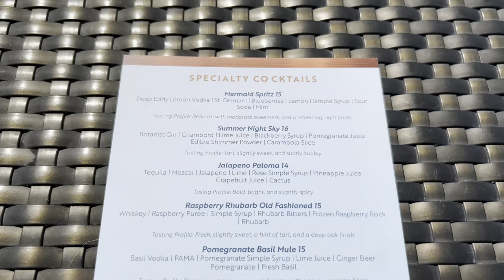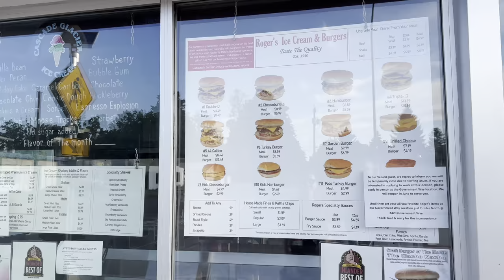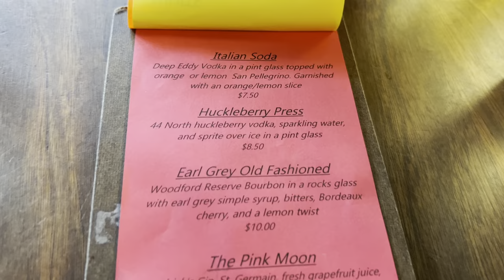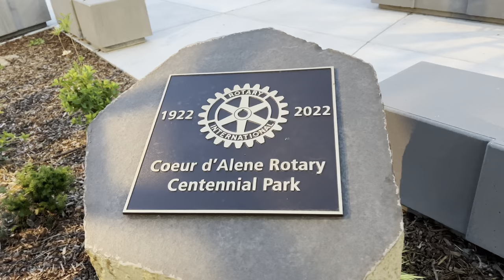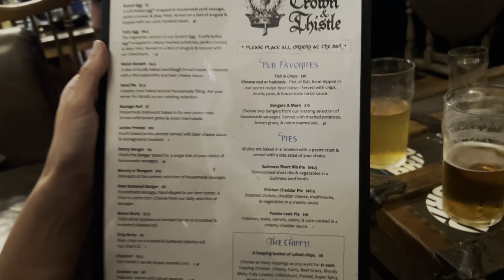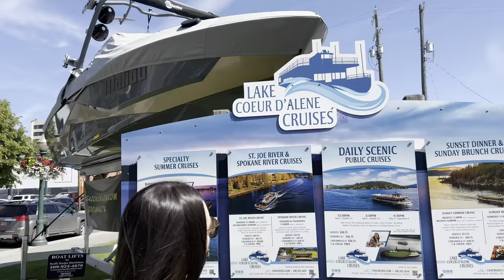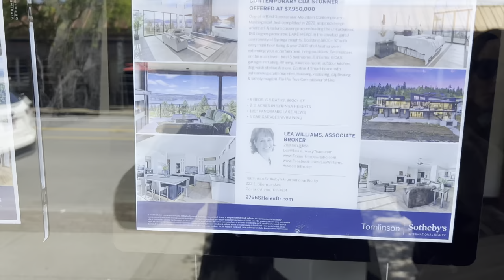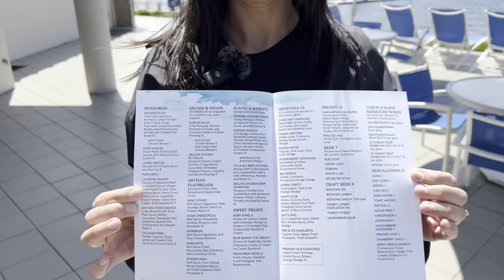We spend 24 Hours in IDAHO (Lake Coeur d’Alene)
We spend 24 Hours in Coeur d'Alene, Idaho

00:00 Coeur d'Alene Terrace Bar
02:10 Coeur d'Alene Resort Room Tour Lake View with Fireplace
05:44 Coeur d'Alene Lake Cruises
14:25 Coeur d'Alene Sherman Avenue
17:08 Coeur d'Alene Cider Company
22:47 Moon Time Coeur d'Alene
28:25 Coeur d'Alene Rotary Centennial Park
31:16 The Crown & Thistle Pub Coeur d'Alene
36:20 Coeur d'Alene Resort
38:44 Hudson's Hamburgers Coeur d'Alene
42:14 Evans Brothers Coffee Roasters
43:48 Coeur d'Alene Marina
44:59 Coeur d'Alene Golf Course Shuttle
46:45 Coeur d'Alene Golf Course Tour (Infinity Pool)
51:01 Leaving Coeur d'Alene

Next stop of the Wild West road trip is Coeur d'Alene, Idaho! We arrive and valet park at the Coeur d'Alene Resort at 2pm.  With a check-in time of 4pm, we head straight for the Terrace Bar and sample the cocktails until our reservation is ready.  We do a full room tour of our Lake View Resort Room with Fireplace and quickly get ready for a cruise on the lake. We head to the marina and board the guided Coeur d'Alene Lake Cruise for a 90 minute, cocktail, beer, and hotdog fueled boat tour.  Next we take a walk down Sherman Avenue and find ourselves sampling local ciders at Coeur d'Alene Cider Company.  We continue down Sherman to Moon Time for a bite to eat and have one of the best meals of the trip.  After dinner we swan around the town and check out some live music in front of the Coeur d'Alene Rotary Centennial Park.  We head into The Crown & Thistle Pub for darts and a few pints and end the night back at the Coeur d'Alene Resort.  Early next morning, we sample the famous Hudson's Hamburgers before heading to Evans Brothers Coffee Roasters for some coffee and hand pies.  We then walk to the Coeur d'Alene Marina and ride the Golf Course Shuttle to the Coeur d'Alene Golf Course.  We check out the private beach, Infinity Pool, Pro Shop and floating 14th green.  Leaving Coeur d'Alene behind, we’re off to Montana!  See you on the road.

We have a Vegas Channel! @TheCoinShow88